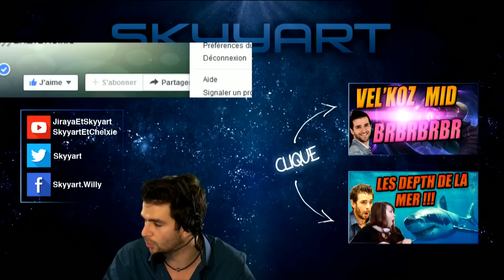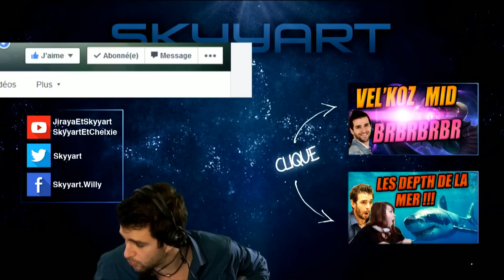LoL ♦ REK SAI NEW JUNGLER OP? Skyyart Gameplay sur PBE League of Legends !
REK SAI nouveau champion sur League Of Legends Skyyart

On verra dans cette game sur le PBE les compétences du futur champion de League of Legends REK SAI ! Un champion en jungle assez puissant avec un ultime global ! Il possède deux stances ce qui rend son gameplay plus dynamique ! Rekai lol